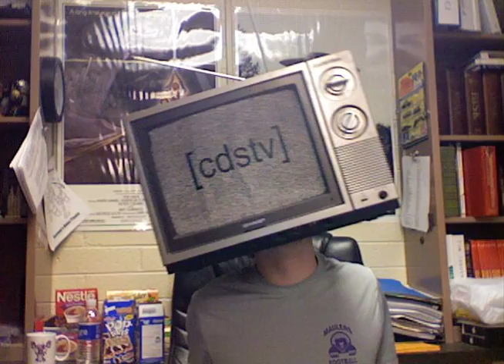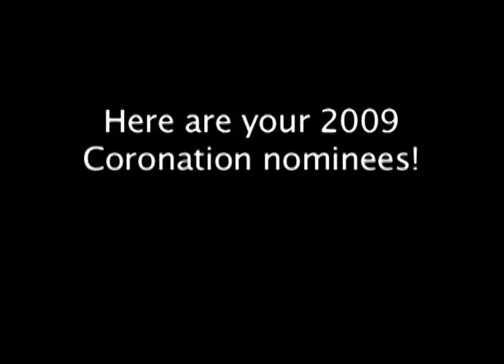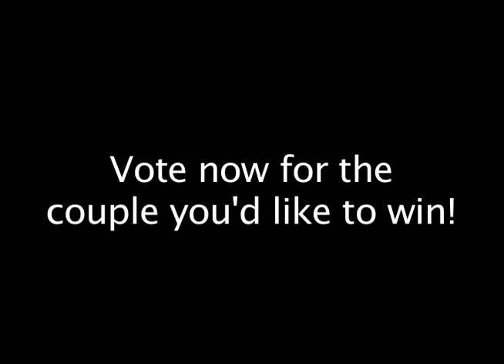This is [cdstv] 2x10 2/20/09